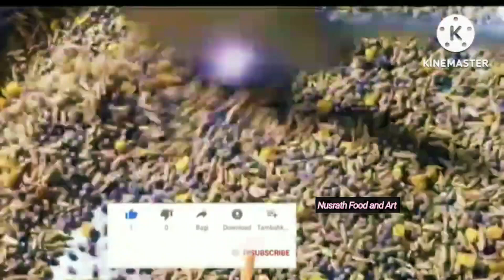Types of Raw mango pickle || Fresh raw mango pickle recipes || Nusrath Food and Art 💕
Types of Raw mango pickle recipes  || Fresh raw mango pickle recipe || Types of pickles

types of pickles
Pickle recipes by Nusrath Food and Art
Nusrath Food and Art YouTube channel
raw mango recipes
raw mango recipes indian
raw mango recipes for rice
kacchi kairi ki chutney
kacchi kairi ki sabzi
kacchi kairi ki dal recipe
kacchi kairi ki recipe
kacchi kairi ki launji
kacchi kairi ki chatni
kacchi kairi ki meethi chutney
kachi keri ki chatni kaise banate hain
kachi keri ki sabji kaise banaen
aam ka achar recipes
aam ka achar recipe
aam ka achar recipe in hindi
aam ka achar recipe market jaisa
aam ka achar recipe mitha
aam ka achar recipe village style
aam ka achar recipe andhra style video
how to make pickles
how to make pickled garlic
how to make pickled
how to make pickled mango ginger
how to make pickled fish